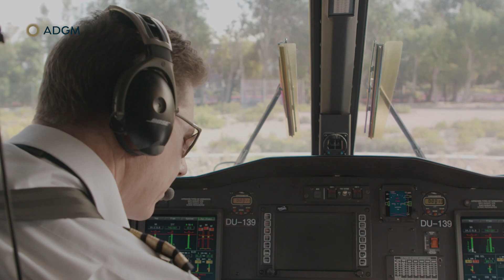Kevin O'Leary - Abu Dhabi Where Ambitions Thrive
A landmark of innovation and a centre of excellence, ADGM is an award-winning international financial centre based in the booming Emirate of Abu Dhabi. An ecosystem rooted in ambition, its mission involves getting businesses from all sectors and of all sizes to great heights. As an ideal hub that transcends boundaries, ADGM is your business destination if you're looking to operate from an environment that roars ingenuity and is the pinnacle of success.